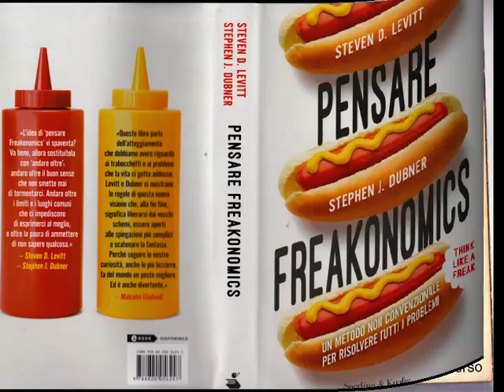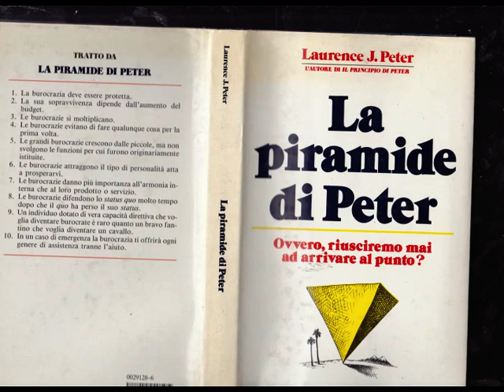Classic Livres De Chevet..awaitingLarianExhibitPAROLARIO[by Sergio Conegliano]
..via UserFriendly VideoEditingSowtware MAGIX Video deluxe 17 Premium